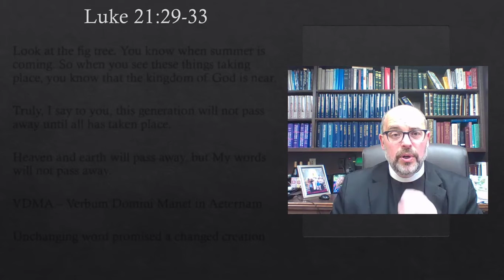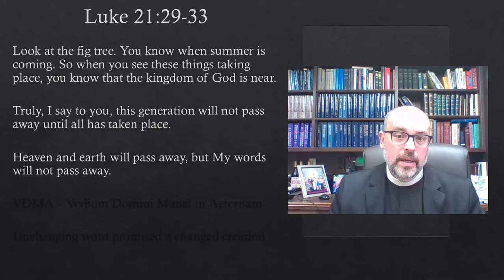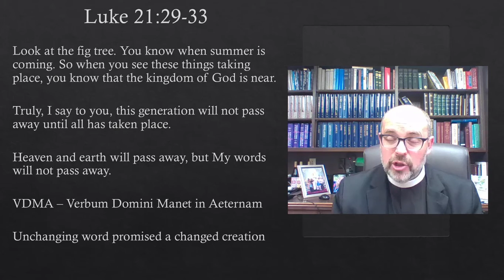Devotion - Elizabeth of Hungary - November 19, 2020